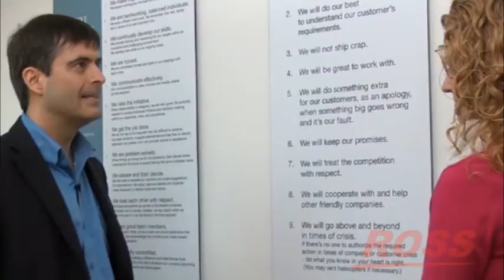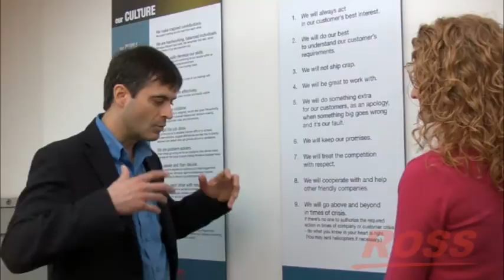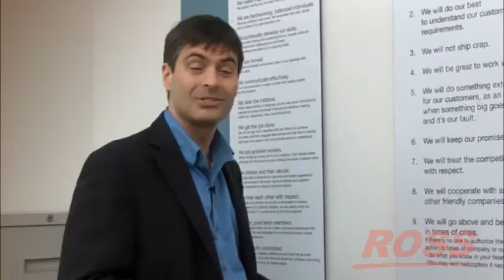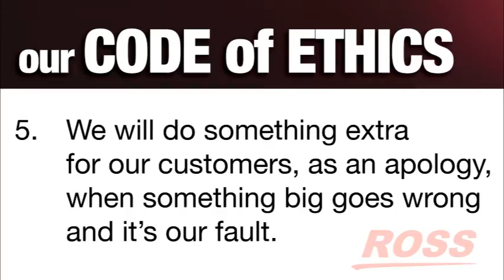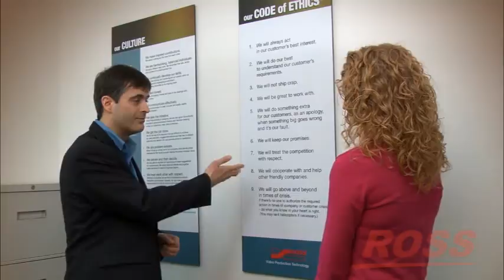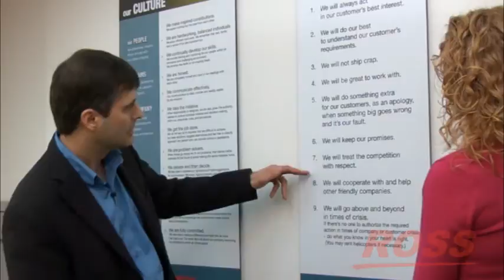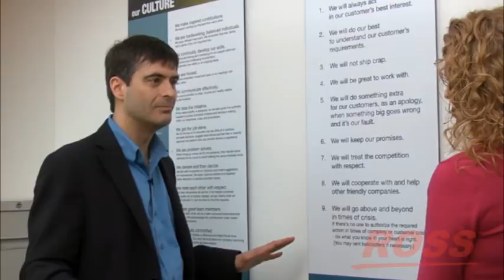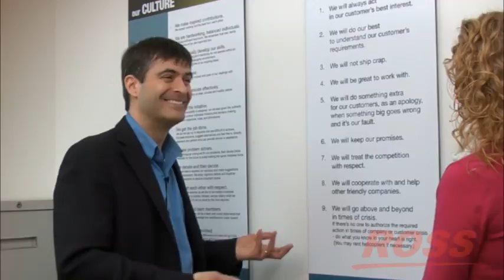David Ross explains Ross Video's Code of Ethics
Any company is the sum total of the people that make things happen. At Ross, our employees are a special group. Our employees truly care about doing a great job and delivering a high quality customer experience every day. This code of ethics hangs on the wall of all Ross Video locations to guide our behavior:

1. We will always act in our customer's best interest.

2. We will do our best to understand our customer's requirements.

3. We will not ship crap.

4. We will be great to work with.

5. We will do something extra for our customers, as an apology, when something big goes wrong and it's our fault.

6. We will keep our promises.

7. We will treat the competition with respect.

8. We will cooperate with and help other friendly companies.

9. We will go above and beyond in times of crisis. If there's no one to authorize the required action in times of company or customer crisis - do what you know in your heart is right. (You may rent helicopters if necessary.)